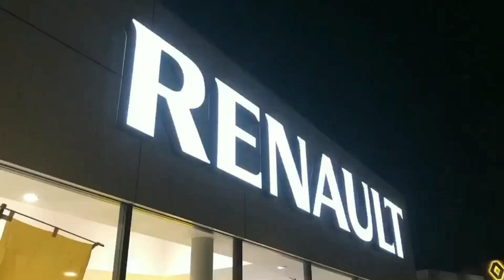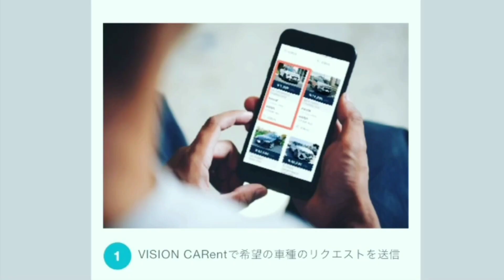トゥインゴ ルコックスポルティフ 低走行且つ150台限定の貴重な一台です！